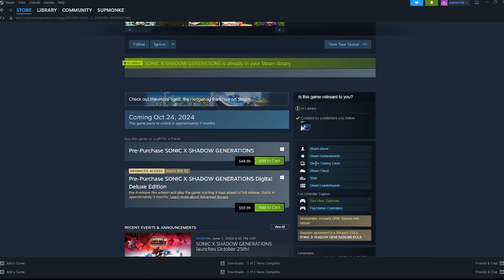yo monkey vid?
pov flx gone:               :(

(monkey mischeif vid in the works)